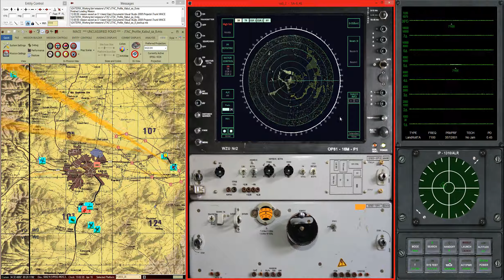SA-8 Simulation - Second Look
This video show's BSI's progress on creating a Virtual SA-8 Surface-to-Air Missile (SAM) system.  The Virtual SA-8 will work with BSI's MACE to put a man-in-the-loop behind what was previously a constructive simulation of the SA-8.  Progress to date includes the radar scan and target return calculation, IFF display, gain control, and azimuth control, and now the ability to show the radar return of the surrounding terrain.  Supports DTED1, DTED2, and SRTM as elevation data sources.